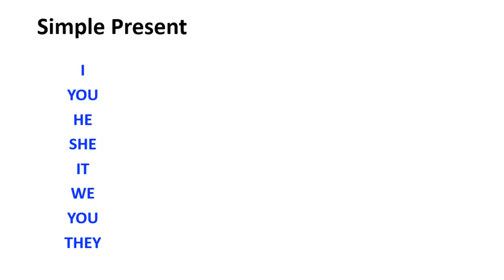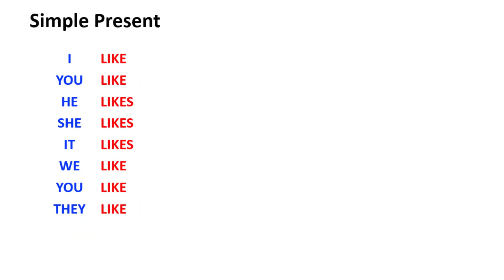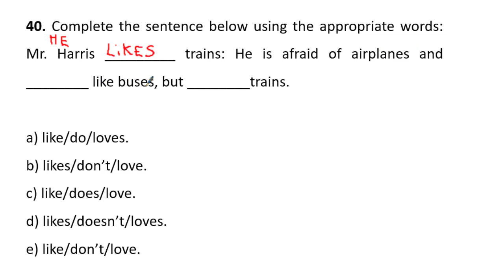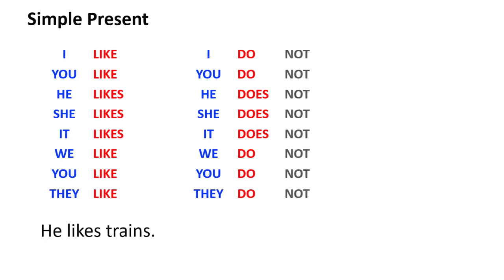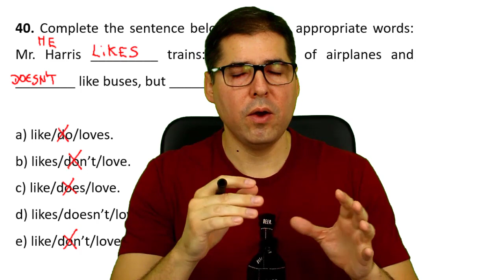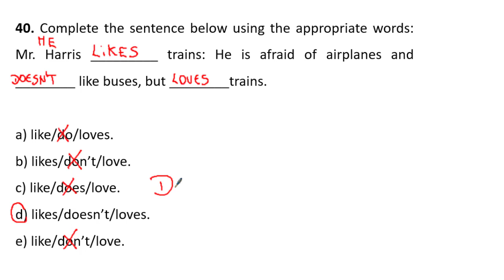ESA 2019 - Questão 40 da Prova da Escola de Sargento das Armas de 2019 - Questões de Inglês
Hello, students! Hoje vamos corrigir a última questão da prova da Escola de Sargento das Armas de 2019 (ESA 2019), que cobrou a conjugação verbal no Simple Present. Como sempre, nós faremos uma revisão do assunto e ainda veremos como formar frases negativas no Simple Present. Vamos juntos rumo à aprovação!
40. Complete the sentence below using the appropriate words: Mr. Harris _________ trains: He is afraid of airplanes and ________ like buses, but ________trains.
a) like/do/loves.
b) likes/don’t/love.
c) like/does/love.
d) likes/doesn’t/loves.
e) like/don’t/love.

📢  Share (Compartilhe)
💬  Leave a comment (Deixe seu Comentário)
Quero parabenizá-los pela decisão de aprenderem esse idioma fundamental.
Vamos estudar toda a gramática básica, interpretar textos em inglês e construir o vocabulário necessário para diversas situações práticas. Também faremos centenas de exercícios.